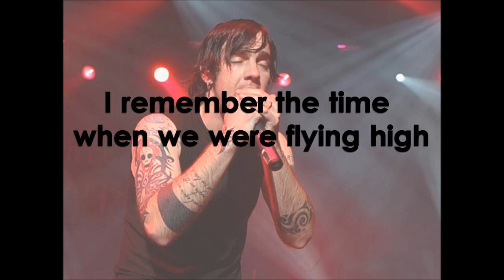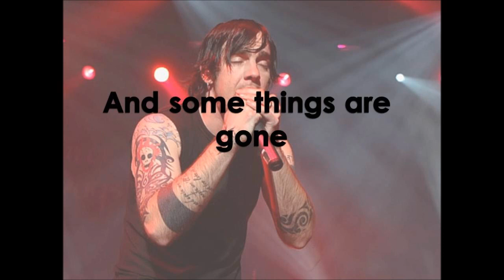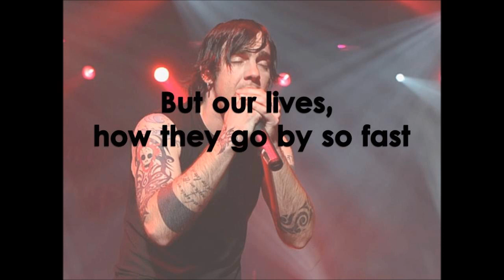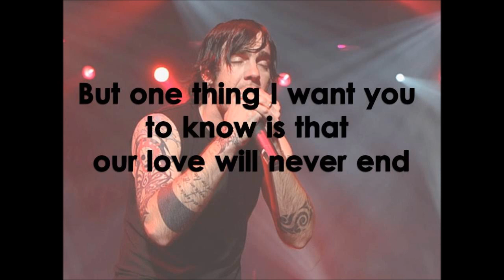Adam Gontier - No Regrets (Lyrics)